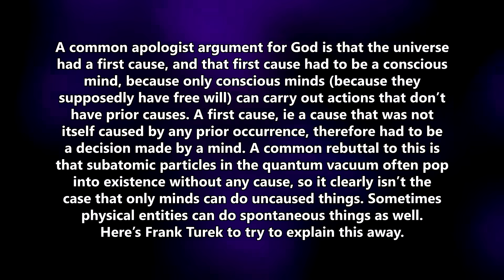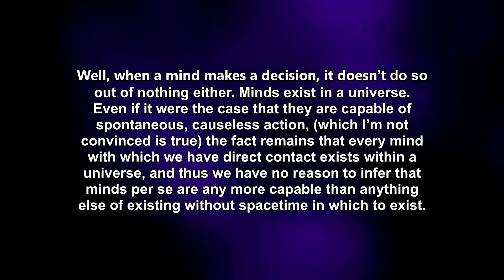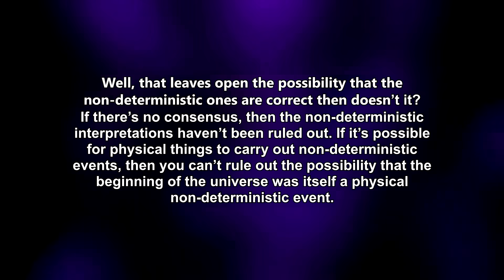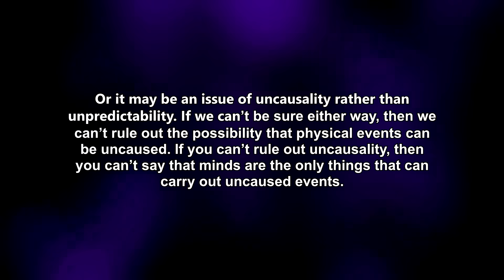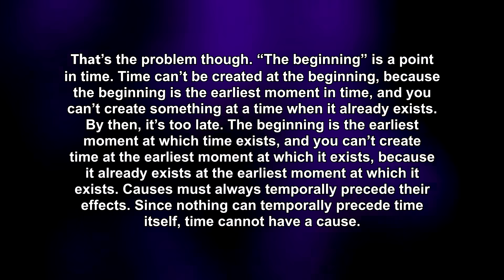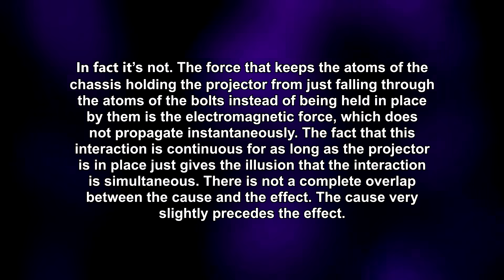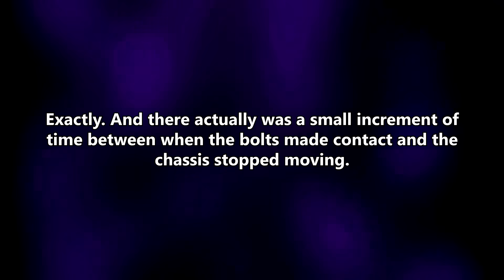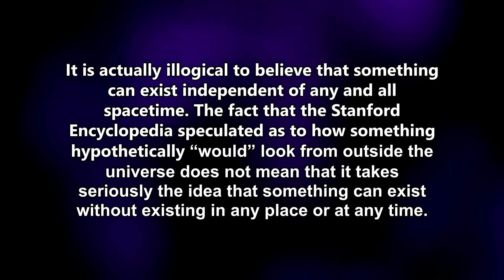Why the Universe Wasn't Created by a Person